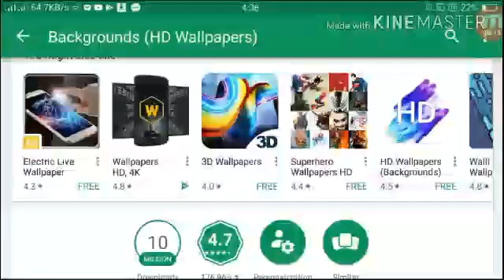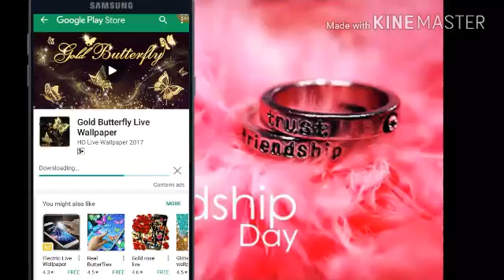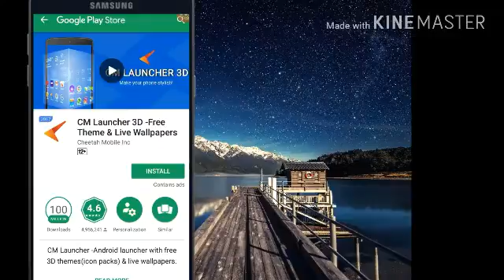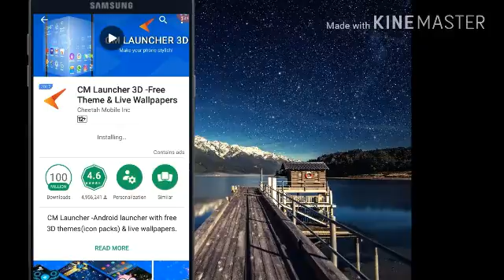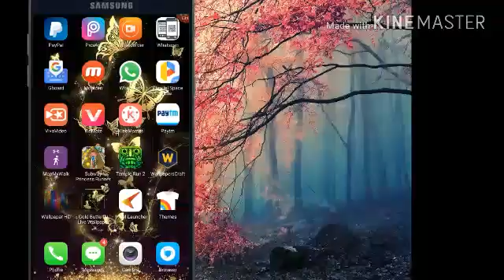How to use live wallpaper awesome tutorial